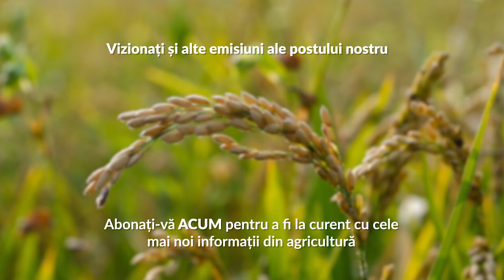Gura-leului, planta de grădină ușor de întreținut